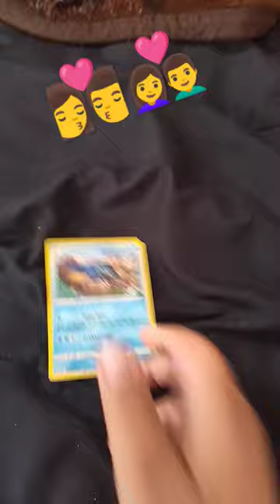February 20, 2024